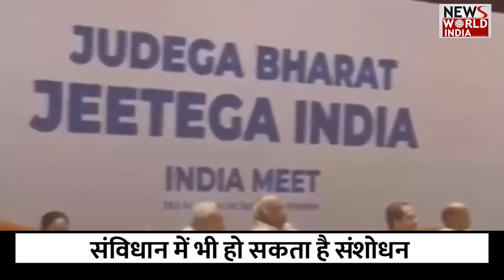संविधान में जुड़ेगा नया पार्ट, One Nation-One Election पर आ सकती है लॉ कमीशन की रिपोर्ट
'एक देश एक चुनाव' पर बीते साल से जारी सरगर्मी अगले हफ्ते से और तेज होने वाली है. सामने आया है कि लॉ कमीशन इस मुद्दे पर अगले सप्ताह अपनी रिपोर्ट केंद्र सरकार को सौंप सकता है. इससे भी बड़ी बात है कि हो सकता है कि साल 2029 में जब चुनाव हों तो वह 'एक देश एक चुनाव' वाले कॉन्सेप्ट पर हो सकते हैं.